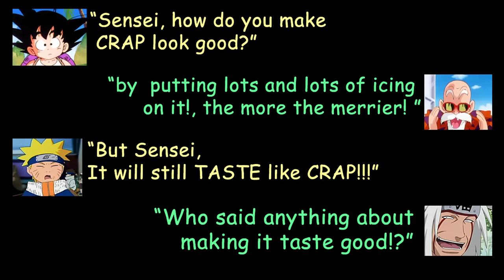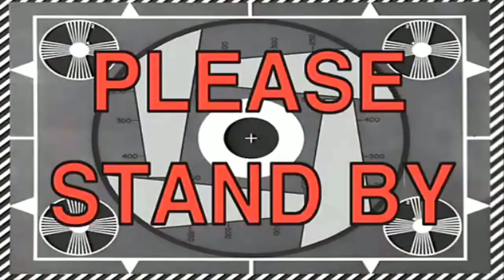MGSV FOB | it's been a long time - vs koitaro0326 (defend and infiltrate ---sort of)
METAL GEAR SOLID V: The Phantom Pain (PS3 HD)
"it's been a long time - vs koitaro0326"
defend and infiltrate (sort of)

it's been a long time - since I last encountered this invader, I never thought i'd see his name in my retaliation list after defending against him and FAILING to successfully infiltrate his FOB several times in the past.

Video Clips From:
"Portal 2"
"Star Trek: The Wrath of khan"

Music From:
"Syphon Filter Omega Strain"
-St. Cetteo Square [action]
-Niculescu Funds Tower [action]
-Niculescu Funds Tower [ambiance]
-Che-chen Terr0rist Base [action]
- Krivorozhstal Mill [action]

"Portal 2"
-Vitrification Order
-Glados Awakens
-OMG what has he done

"Invader Zim"
-Meats Of Evil
-Invader Zim - Theme Song Guitar Cover by Ryan Knecht